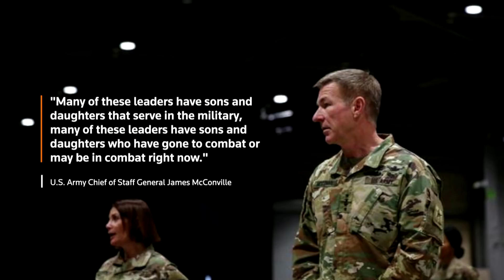After Trump comments, top Army general defends military's leaders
A day after President Donald Trump accused the U.S. military brass of wanting to fight wars to keep weapons makers happy, the Army’s top general said on Tuesday leaders of the armed forces would recommend sending troops into combat only when it is in American national security interests or as a last resort.